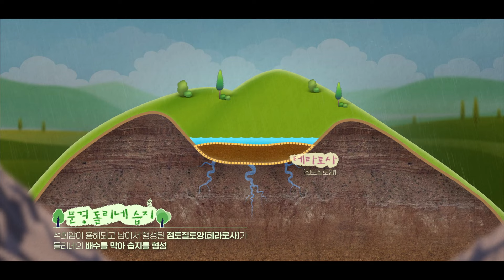어서와요 돌리네 습지, 작은 친구들이 모여 살아요 [안녕! 돌리네]